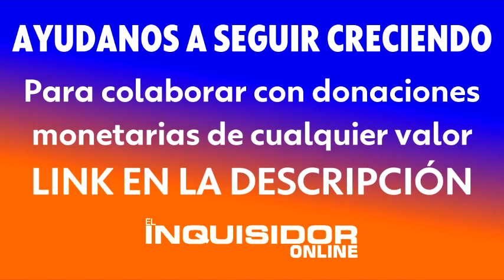REPARTIDORES DE APP RECLAMARON SEGURIDAD EN LOS TRIBUNALES DE QUILMES